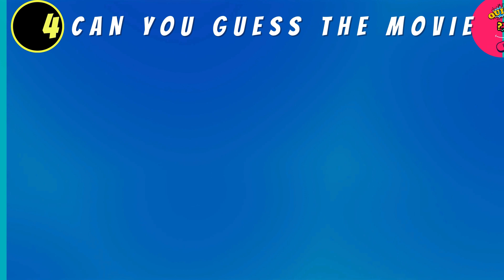Guess the Movie by the Scene - Quiz Play Challenge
Movie Scene Mastermind Quiz 🎬🧠 | Test Your Film Knowledge!

🍿 Welcome to our Movie Scene Mastermind Quiz, where your film knowledge will be put to the ultimate test! 🎥💡

Think you're a true movie buff? 🤔 Prove it by joining us in this exciting quiz series, where we'll focus on ONE iconic movie scene per episode! 🌟

Here's how it works:
1️⃣ We'll show you a memorable scene from a famous film.
2️⃣ Your challenge? Guess the movie title 🤯
3️⃣ Comment your answers below, and let's see if you can crack the code! 💬✍️

Get ready to relive your favorite cinematic moments and discover new ones as we dive into the world of movies. 🎞️🌍